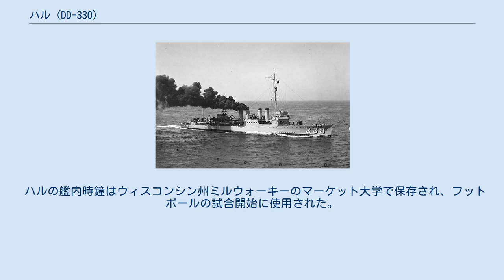ハル (DD-330)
アイザック・ハル
ハル (USS Hull, DD-330) は、アメリカ海軍の駆逐艦。
艦名はアイザック・ハル代将に因む。
 ハルは1921年2月18日にカリフォルニア州サンフランシスコのベスレヘム造船で起工する。
1921年4月26日にエリザベス・ハルによって進水し、1921年4月26日に艦長T・J・ドイル大尉の指揮下就役する。
 カリフォルニア州沿岸での整調後、ハルは年末までサンディエゴ沖での作戦活動および戦術演習に従事した。
1922年は南カリフォルニア沖での海図作成および聴音訓練に従事する。
パナマ沖での冬季艦隊演習およびサンディエゴ沖での訓練演習が完了すると、ハルは1923年6月28日に出航、ウォレン・ハーディング大統領のアラスカ巡航の護衛任務を行う。
この航海で大統領は体調を崩し、サンフランシスコで8月2日に死去した。
ハルは9月8日にサンディエゴに帰還し、同海域での作戦活動および訓練を再開した。
 1924年1月2日にハルは作戦活動のためカリブ海へ出航し、メキシコのベラクルスでのアメリカ人の生命および財産保護を行う。
4月にハルはワシントン州シアトルに向けて出航、シアトルとアラスカ州スワード間での作戦活動に従事した。
5月初めに帰還すると、再び沿岸での作戦活動に従事した。
 ハルは1927年までサンディエゴ沖での作戦活動に従事し、しばしばパナマへの巡航も行った。
その後11月17日に戦闘艦隊と共に出航、カリブ海での戦術演習を行う。
ニューヨークを訪問した後ハルは6月26日にサンディエゴに帰還し、訓練活動を再開した。
 ハルは1929年6月11日にメア・アイランド海軍造船所にオーバーホールのため入渠する。
10月にサンディエゴに帰還、同地で1930年3月31日に退役した。
ハルはロンドン海軍軍縮条約に従って1931年6月10日にスクラップとして売却された。
 ハルの艦内時鐘はウィスコンシン州ミルウォーキーのマーケット大学で保存され、フットボールの試合開始に使用された。
現在マーケット大学にはフットボールチームはなく、艦内時鐘はその役目を終え保管されている。